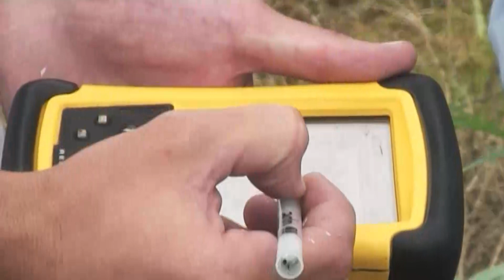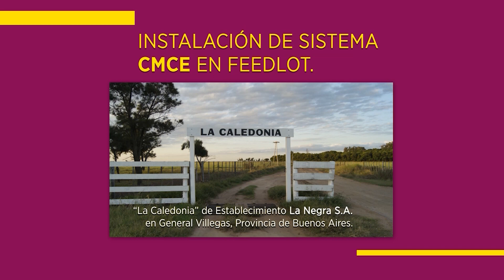"El Campo la Industria Verde" Programa del 23 mayo de 2024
Mariano Winograd
Nicolás Bertolotti, Syngenta semillas
Eduardo Blasina, Tiempo de Cambio Rural de Uruguay
Jorge Castro, Analista Internacional
Editor Héctor Huergo
Dirección Ana Fernández Mouján